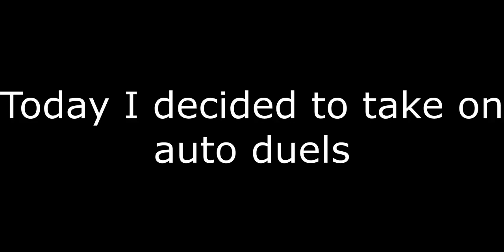Hitman DESTROYS Tryhards in Auto Duels | ROBLOX Sword Fighting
Hitman plays auto duels for a day...